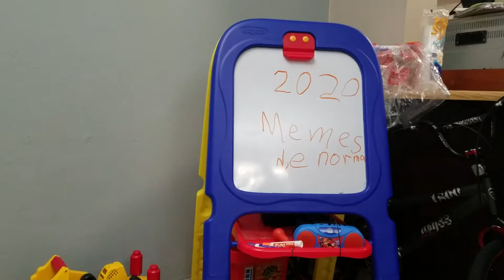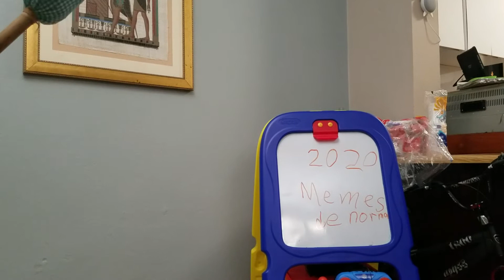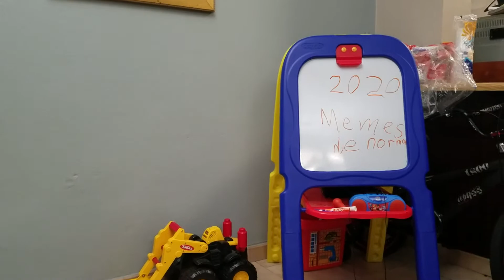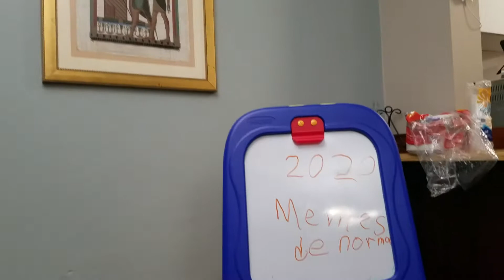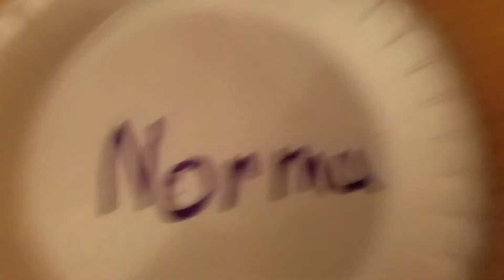Memes de Norma